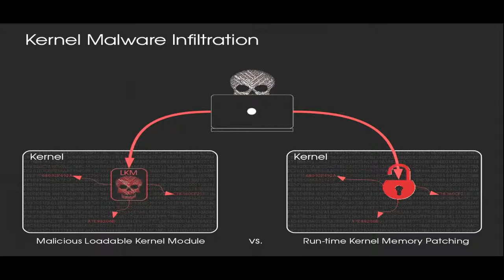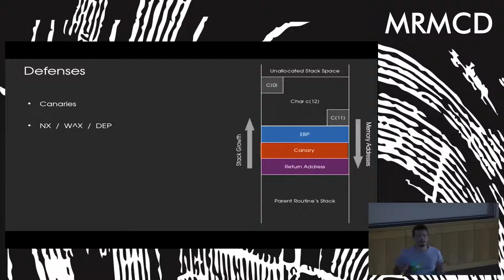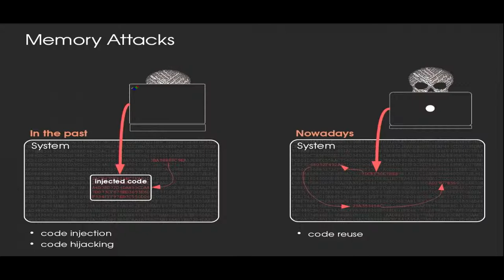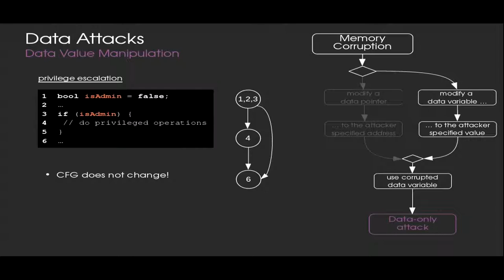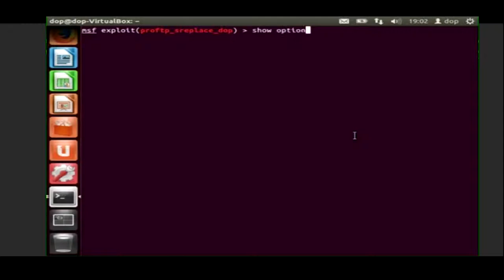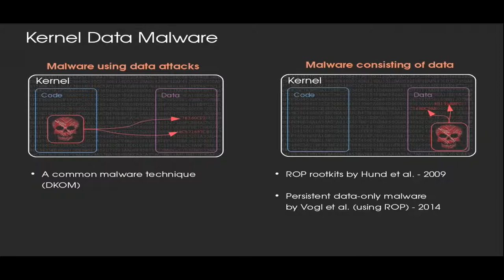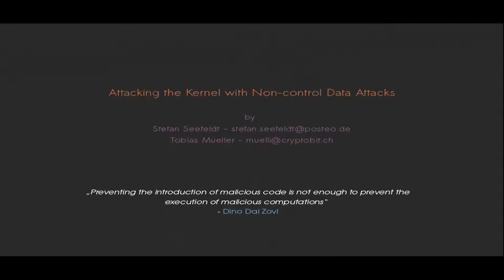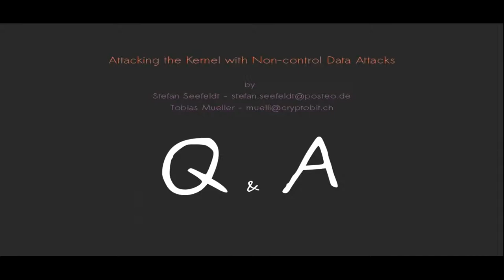MRMCD2017 Attacking the Kernel with Non-control Data Attacks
In this talk, an overview of memory attacks will be presented. Particularly, non-control data attacks will be discussed and examples provided. In contrast to traditional attacks, non-control data attacks do not alter the control flow of the kernel but rather manipulate data structures, which makes it both hard to detect and to prevent.

Tobias Mueller Stefan Seefeldt